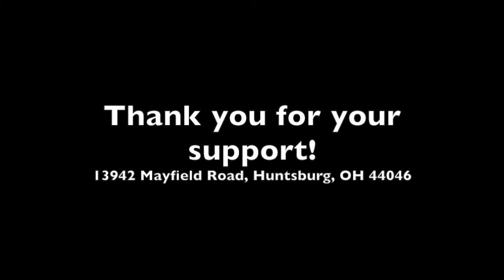Worship on Sunday, July 19 at the First Congregational Church of Claridon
The worship theme for this morning is from Colossians 2:13-16, on God making us alive with Christ. Thank you to Aubrey, Sara and Laura for our music. There is also a children's moment today. Be blessed as you worship our God.